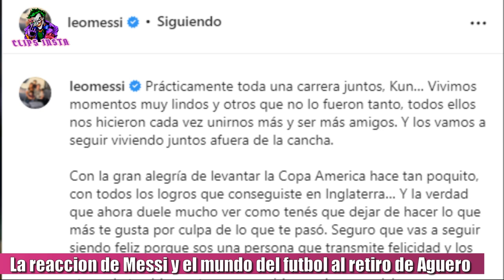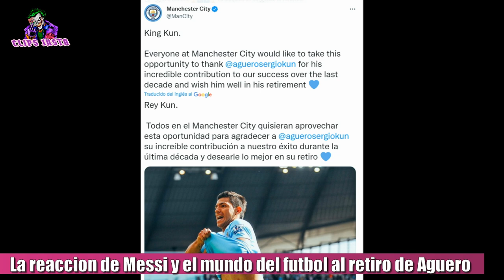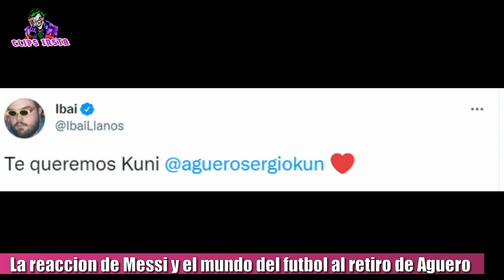LA REACCION DE MESSI, EL MUNDO DEL FUTBOL E IBAI AL RETIRO DEL KUN AGUERO DEL FUTBOL PROFESIONAL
El kun Agüero anunció hoy a través de una conferencia en la que se lo vio muy emocionado en la cancha del Barcelona junto a Laporta que se retira del futbol profesional. Por el problema cardiaco que le detectaron, El kun a sus 33 años le puso fin a una exitosa carrera deportiva que lo llevó a ser uno de los mejores jugadores de la última década. el mundo del futbol y de los famosos reaccionaron al retiro del kun Agüero.
"Prácticamente toda una carrera juntos, kun… Vivimos momentos muy lindos y otros que no lo fueron tanto, todos ellos nos hicieron cada vez unirnos más y ser más amigos. Y los vamos a seguir viviendo juntos afuera de la cancha.

Con la gran alegría de levantar la Copa América hace tan poquito, con todos los logros que conseguiste en Inglaterra… Y la verdad que ahora duele mucho ver como tenés que dejar de hacer lo que más te gusta por culpa de lo que te pasó. Seguro que vas a seguir siendo feliz porque sos una persona que transmite felicidad y los que te queremos vamos a estar con vos. Ahora arranca una nueva etapa de tu vida y estoy convencido que la vas a vivir con una sonrisa y con toda la ilusión que le metés a todo.

Todo lo mejor en esta nueva etapa!!! Te quiero mucho amigo, voy a extrañar muchísimo estar con vos adentro de la cancha y cuando nos juntamos con la Selección".
Independiente, el club donde debutó y del que es hincha le dedicó este posteo. El Barcelona también hizo lo mismo.
El Manchester City, club del que es ídolo puso lo siguiente: " Todos en el Manchester City quisieran aprovechar esta oportunidad para agradecer a Sergio Agüero su increíble contribución a nuestro éxito durante la última década y desearle lo mejor en su retiro".

Kevin De Bruyne: " ¡Uno de los mejores delanteros de todos los tiempos! Quiero desearle todo lo mejor para la futura leyenda. Hasta pronto Sergio Agüero".
El Real Madrid, club contra el que marcó su último gol como profesional también le dedicó unas palabras.
Andrés Iniesta:" Ha sido maravilloso verte jugar completando una carrera espectacular. Y un placer también haberte tenido como rival".
Mucho ánimo, te deseo lo mejor.
Ibai Llanos, uno de los streamers mas famoso de Twitch puso: "Te queremos Kuni".
Sin dudas una enorme carrera la que hizo Agüero, Felicidades y lo mejor en tu nueva etapa.